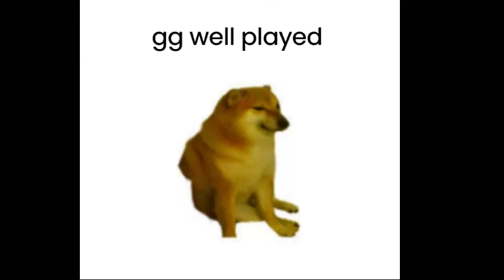"gg well played" vs "i was lagging" meme